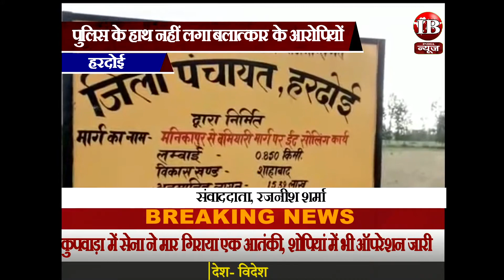योगी जी हम आपका हरदोई ...प्रदेश छोड़कर जा रहे हैं....बोली बलात्कार पीड़िता.....और कर लिया पलायन